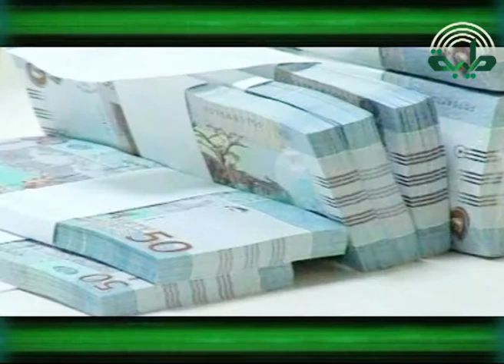أشيروا علي - تهيئة الاطفال للمدارس